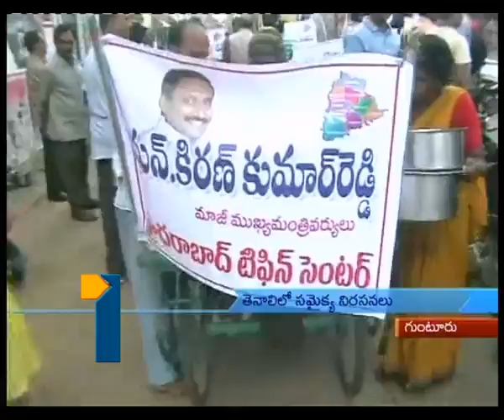NEWS 1 30PM140813part1